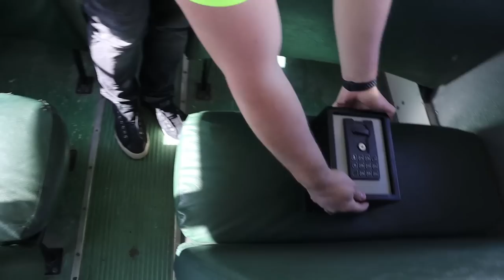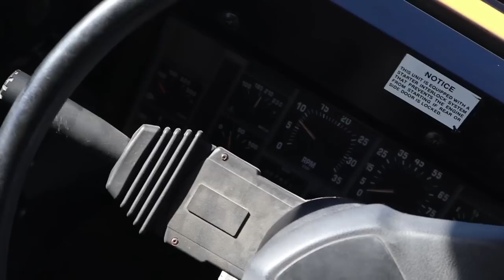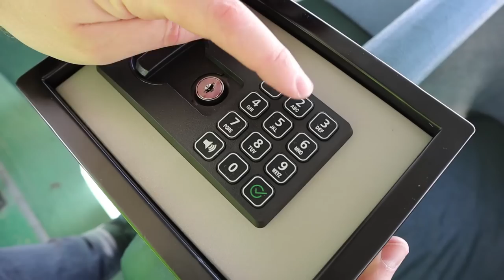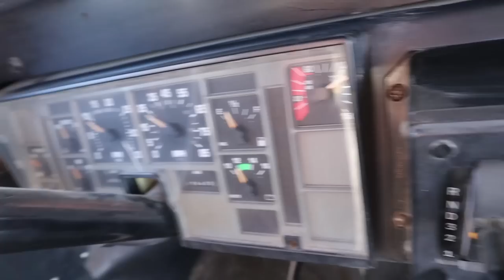HACKER TRAPPED ME in ABANDONED SCHOOL BUS IRL (Escape Room Challenge and Mystery Clues)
This was so crazy.  we were totally trapped on this abandoned school bus! The hacker was here and we had to solve the mystery escape room clues to get out of the school bus!  have you ever been on a school bus before!?? we love the school bus but it was a little crazy to be trapped on one before!

WE HACKED THE HACKERS IPHONE and ESCAPING by FINDING GAME MASTER CLUES!! How to Stop Project Zorgo

Also watch some of our friends videos here